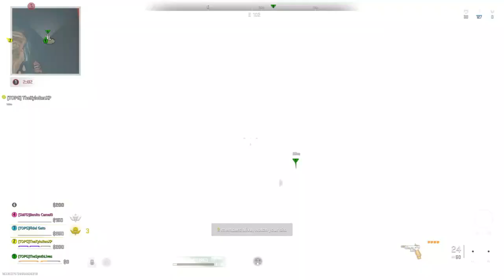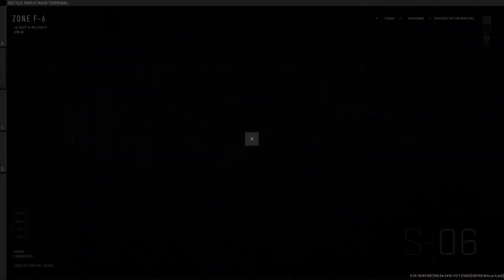Call Of Duty: MW2:THE HAUNTING - Funny Moments!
Just a reminder "I DO NOT OWN!" Any videos, music, pictures I'm just using them. For Fun they all belong to the previous owners and actual creators please do not sue me. Either way I hope you had a nice have a wonderful time.